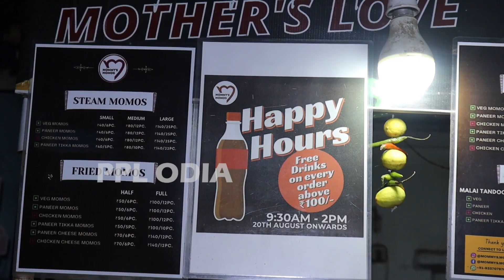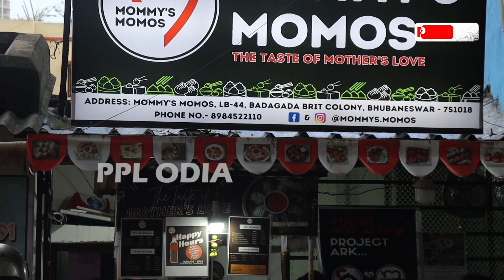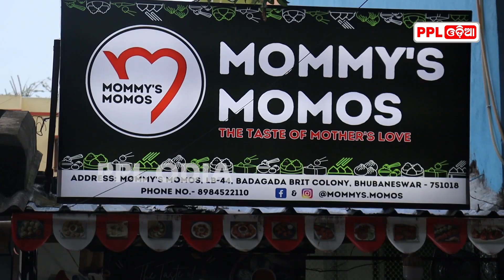ଉଚ୍ଚଶିକ୍ଷିତ ଯୁବକ ଙ୍କ ମୋମୋ ବେପାର | Youth Started Unique Momo Outlet In Bhubaneswar